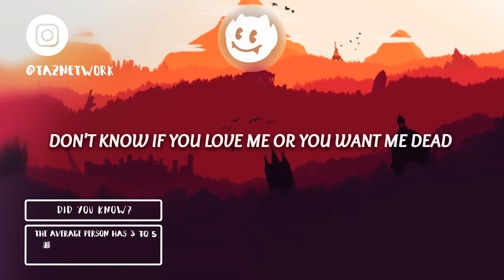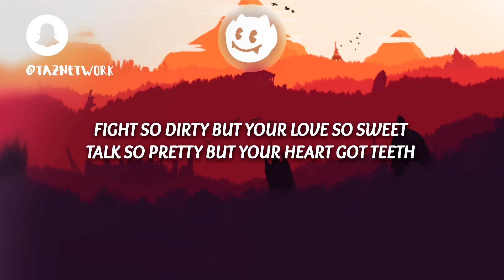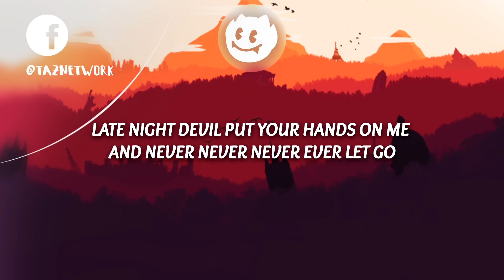5 Seconds of Summer ‒ Teeth (Lyrics)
5 Seconds of Summer ‒ Teeth (Lyrics)

🎨 Artwork by [unknown]